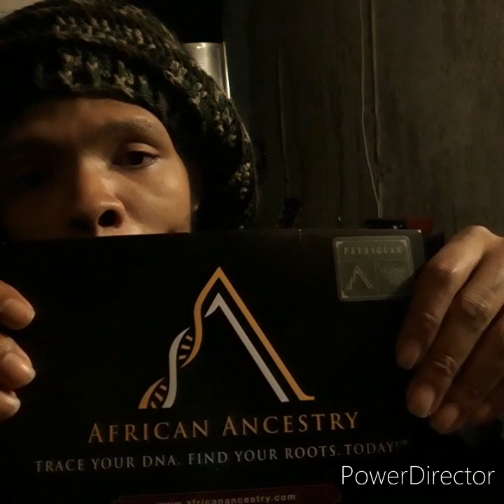My African Ancestry Results